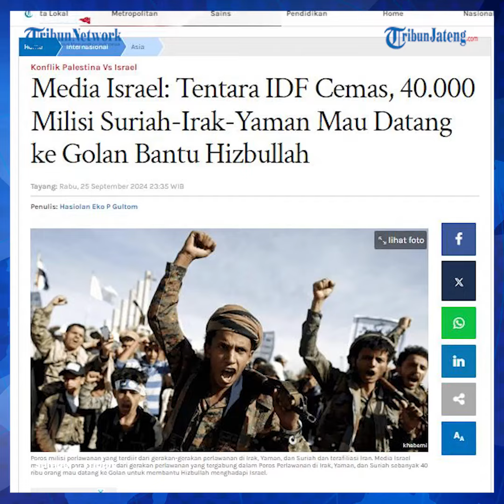Israel Cemas 40 Ribu Milisi Suriah-Irak-Yaman Akan Datang ke Golan Bantu Hizbullah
Militer IDF dikabarkan diliputi kecemasan atas perluasan perang saat mereka menggempur di dua front, Gaza dan Lebanon.

Kecemasan IDF merujuk pada informasi akan datangnya sekitar 40 Ribu pejuang milisi dari Suriah, Irak dan Yaman ke Golan yang diduduki.

Hal itu dikabarkan media Israel Haaretz mengutip sumber-sumber yang dekat dengan tentara pendudukan Israel (IDF).

Milisi dari Suriah, Irak dan Yaman bahkan tinggal menunggu seruan Sekjen Hizbullah Hassan Nasrallah.

Editor : Yga